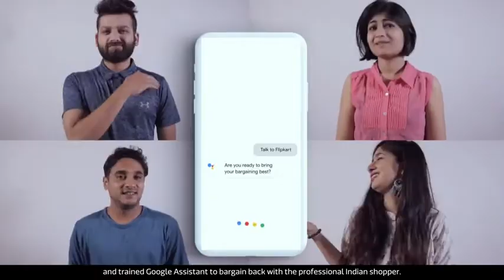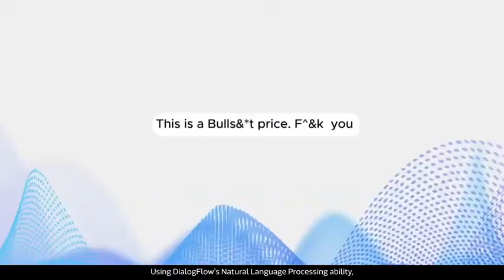The World's First HAGGLEBOT with Flipkart - India at Cannes Lions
Flipkart realized that the Online Shopping habit had taken away from the consumers the joy of bargaining for the best price for their product. Hence, they created Hagglebot, the first-ever experience on Google Assistant that allowed customers to set the offer prices, and if they were successful, they could use it in the Big Billion Day Sale.
The Hagglebot saw an average engagement time of 6 minutes and 5 seconds, making it the MOST engaging Google Assistant experience yet, worldwide.
The ad agency Dentsu Webchutney was felicitated at the Cannes Lions 2019 for the same.